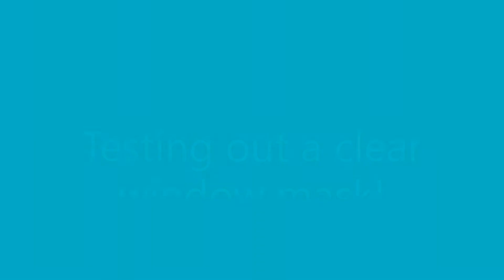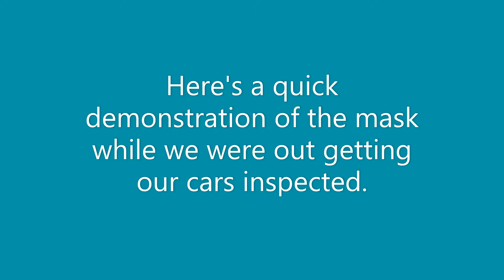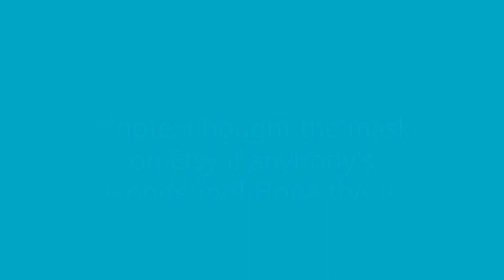Clear Mask testing, 1, 2, 3....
In the middle of a pandemic, masks are a requirement in the state I live in. I am a lip-reader in addition to wearing a cochlear implant and I ordered a mask with a clear window for my husband to wear. This video is us testing it out in different environments to give an idea of what it's like. It is helpful for hearing people to be wearing these types of masks rather than regular masks.
P.S. Yes I'm short. And please let me know if the captions could be better. I struggled doing the captioning for this video, I apologize for it not being 100% perfect.